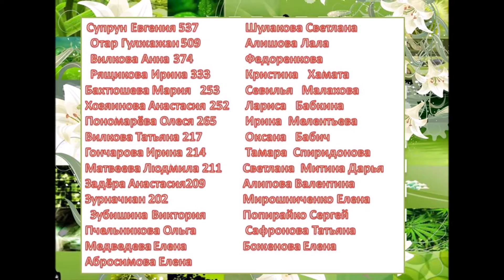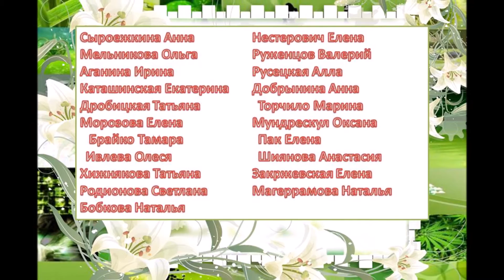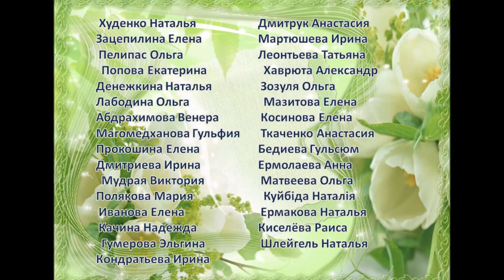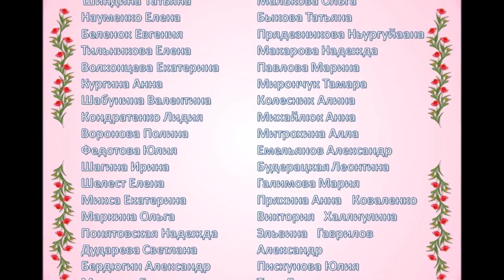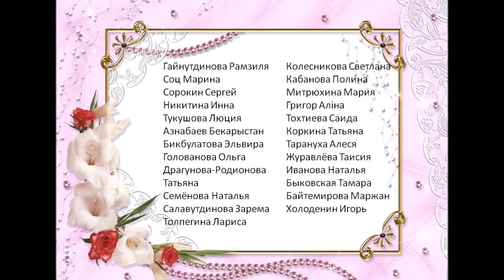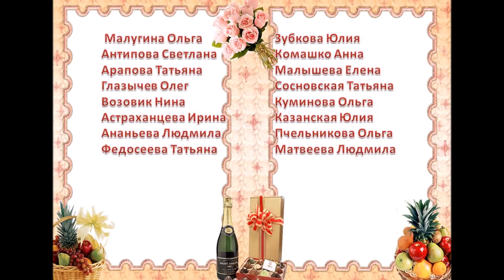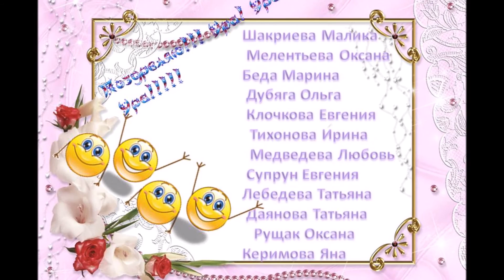Позравления Випов и Лидеров за 4 каталог